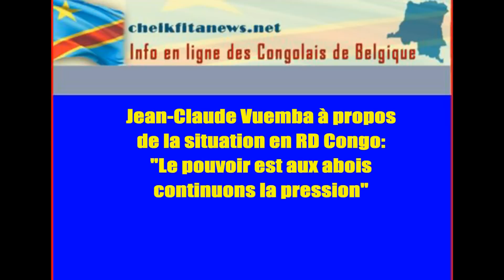JEAN CLAUDE VUEMBA LE POUVOIR EST AUX ABOIS CONTINUONS LA PRESSION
De passage à Bruxelles et en partance pour les Etats-Unis, monsieur Jean-Claude Vuemba, député de la circonscription de Kasangulu au Bas-Congo nous a accordé une brève interview durant laquelle il a brossé la situation en RD Congo, en ce début d’année 2015.

D’entrée de jeu, Jean-Claude Vuemba a dénoncé et déploré au pays, des comportements dignes d’un régime finissant : privations de liberté, arrestations arbitraires, enlèvements, même des cadavres, emprisonnements…

En illustration, il s’est référé à  tous les soubresauts du pouvoir, durant la          période du 21 au 25 janvier 2015.

Il a été déploré l’enlèvement des cadavres, victimes lors de ces manifestations. Destination ? Ironie du sort, certains des membres des familles des victimes ont tout simplement été jetés à la prison de Makala. Pourquoi ?

Jean-Claude Vuemba a ensuite stigmatisé un comportement d’un autre âge : un certain nombre d’opposants ont vu leurs numéros de téléphone bouchés par l’ANR, l’agence nationale de renseignements, au grand dam des opérateurs de téléphones mobiles. Quant à l’Internet longtemps coupé, monsieur Vuemba ne voit pas ce qu’un pouvoir qui n’a rien à se reprocher peut craindre par rapport à l’internet.

Sur l’enlèvement et la détention arbitraire de Christopher Ngoyi, il a eu ce commentaire : « Dans un pays normal, comment la police ou l’armée peuvent-elles faire disparaître quelqu’un durant 10 jours ? Comment peut-on perquisitionner la maison de quelqu’un, en son absence ?

«  Du 19 au 25 janvier, c’est le peuple qui s’est exprimé, quoiqu’à l’appel des leaders politiques et ceux de la société civile.

« Aujourd’hui, le pouvoir est dans la rue, le régime est aux abois. »

Jean-Claude Vuemba a félicité les Congolais vivant à l’étranger pour toutes les actions et autres pressions en direction  de différentes ambassades de grandes puissances à travers le monde. C’est cette prise de position de la diaspora qui a  par ricochet, beaucoup contribué  à la prise de conscience du peuple congolais qui s’est mis debout en janvier et a démystifié le pouvoir de Kabila.

Jean-Claude Vuemba a conclu en deux mots: l’obligation de tenir à l’œil monsieur l’abbé Malu Malu, la nécessité de continuer la pression.

Bruxelles, le 3 mars 2015

Cheik FITA